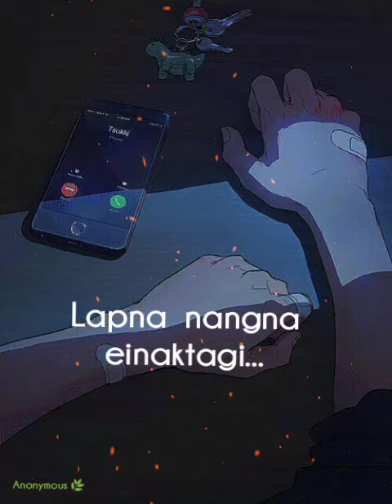Miraikhiba leite//manipuri lyrics song//🔥